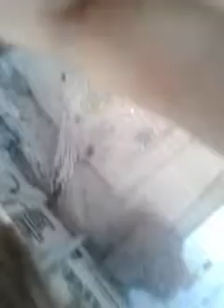Agresif y toke tumahan